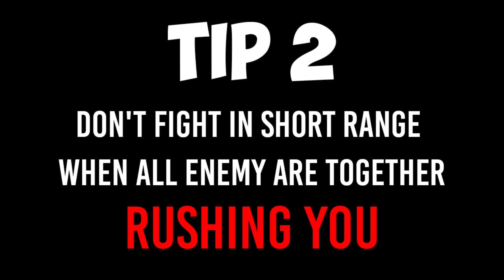5 SHORT RANGE TIPS FREE FIRE WILL MAKE YOU PRO IN FREE FIRE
Late aaygi par bhayanker aayegi 🔥🔥🔥

Guys please share kardo video ko Channel down chal rha he underground se aasaman tak app pahuncha sakte ho 😀❤️

TOP 5 LEGENDARY TIPS AND TRICKS SHORT RANGE FIGHT

FREE FIRE - para SAMSUNG,A3,A5,A6,A7,J2,J5,J7,S5,S6,S7,S9,S10,A20,A30,A50,A70 //

Tags ignore -
free fire new secret tricks
arrow gaming
shade tips and tricks free fire
top tricks free fire
short range tips free fire
oneshot gaming free fire
imperial gamer tips and tricks
Jonty gaming tips and tricks

LOUD  Volume Spy Like James Bond 007 Level Up to 69
Learn-RUOK-M8N-VINCENZO-BNL-WHITE-BROKEN-FreeFire